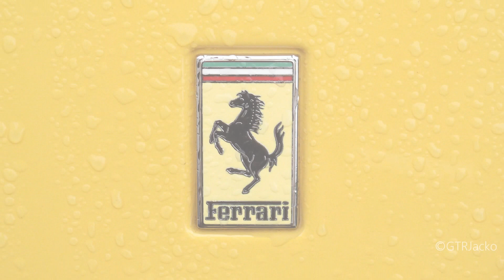Yellow Ferrari 599 GTB Fiorano HGTE @ the Dorchester Hotel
I've known different people who have visited London and visited The Dorchester Hotel. Some saw many Supercars there. I Decided to get the piece of the Action. Wasn't gonna expect to find something as i walked but then around the corner, i saw a yellow car. Walking closer, it turned out to be. a Yellow Ferrari 599 GTB Fiorano HGTE!

I Was shocked, Excited and Stunned by it's Beauty. I Had never seen a 599 in my life, seeing one made me think how beautiful and elegant this car really is. Now is you can see, the car Was on some French Plates, not sure as to what region it's from. So Why would i NOT take pictures of this beast? As i was taking pictures, along came a dark red coloured Maserati Quattroporte and a Beige Maybach 57/62. I Noticed them but i was more interested in the 599 for obvious reasons.

I Really do hope you Enjoy these Pictures. I Enjoyed taking pictures of this amazing car.

~GTRJacko

Also Thanks to MrRod787 for the Music